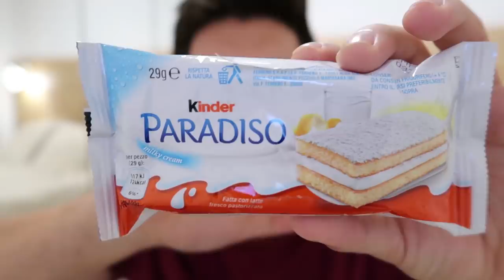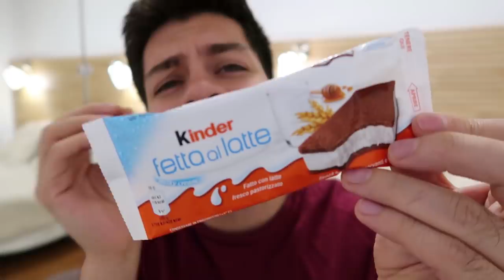Compre TOOODOOS los productos KINDER !!!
Después de BUUSCAR en tiendas y supermercados en DIFERENTES PAÍSES fui reuniendo una COOOLECCIÓN DE CHOCOLATES, dulces, helados y demás PRODUCTOS KINDER con la ayuda una MÁQUINA que tenía muchos productos RAROS juntamos esta colección y ahora los probaremos ¿se te antoja?

DINERO GRATI$$$$$$:
1- Este cupón es por $595 de descuento en tu próximo viaje :)

2- $1000 EN RAPPI: ¡Usa mi código de cupón: ben !

3- ¿Tienes hambre? Obtén $40.00 de descuento en tu primer pedido con Uber Eats con mi código: eats-xfeoi.

5- Quiero regalarte $30 de descuento en cada uno de tus primeros 3 viajes Uber. Para aceptar, usa el código xfeoi y regístrate.Detalles